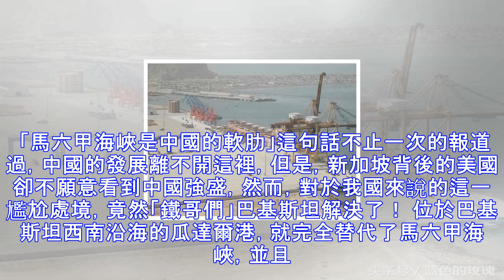拿下這一港口我國將不會再受任何國家的牽制，美國這次臉都綠了！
說到美國與新加坡，很多人這樣認為，現在這兩個國家的關係很是微妙，看似是在穿同一條褲子，其實是漏洞百出，對於我國而言，隨著世界經濟的高速發展，我們以友好，穩定，互助的方式大力展開外交政策，所謂外交不外乎貿易，海上運輸除不開港口，近日，曾有媒體爆出，如果國拿下這一港口，我國將不會再受任何國家的牽制。 對於美國與新加坡的經濟遏制，這無非是馬六甲海峽，喜歡軍事的朋友想必都有涉獵，馬六甲海峽是連接太平洋與印度洋的重要航道，馬六甲海峽被稱為海上「十字路口」，意思很簡單，不管是哪個國家的船隻都得從這裡過去，但是，馬六甲海峽由誰來掌控？對！就是新加坡。 「馬六甲海峽是中國的軟肋」這句話不止一次的報道過，中國的...
源: pixpo